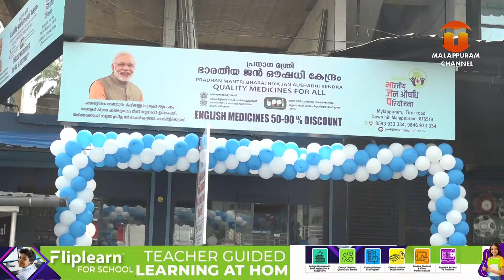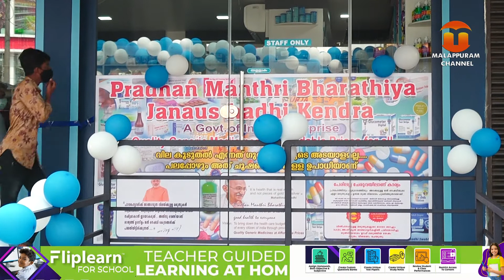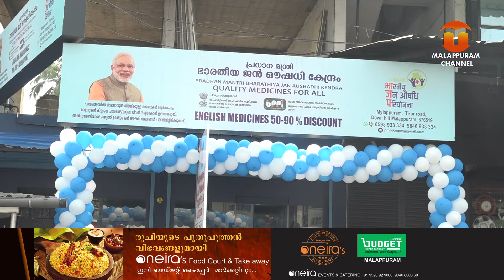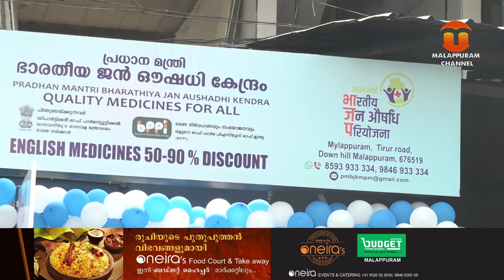പ്രധാനമന്ത്രി ജന്‍ഔഷധി കേന്ദ്ര ഇനി മൈലപ്പുറത്തും.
പ്രധാനമന്ത്രി ജന്‍ഔഷധി കേന്ദ്ര ഇനി മൈലപ്പുറത്തും. ഗുണനിലവാരമുള്ള ഇംഗ്ലീഷ് മരുന്നുകള്‍ കുറഞ്ഞ വിലയില്‍ ലഭ്യമാക്കുന്ന സംരംഭത്തിന്റെ ഉദ്ഘാടനം പി ഉബൈദുള്ള എം എല്‍ എ നിര്‍വ്വഹിച്ചു.